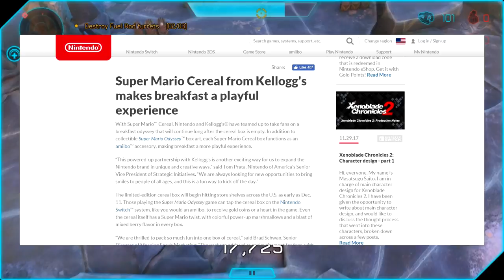Introducing: Super Mario Odyssey... Cereal?!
Super Mario Odyssey for the Nintendo Switch is one of the best games of 2017. But wait... Nintendo and Kellogg's are trying something... odd... a cereal box of Super Mario Odyssey that doubles as a limited-edition Amiibo! What?! In this video I talk about more information on this... thing... and I discuss my opinions and possible theories on why this even exists.

Additional Information: